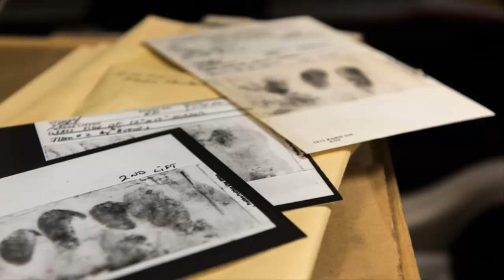Ex-Cop Arrested in Golden State Killer Case: ‘We Found the Needle in the Haystack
SACRAMENTO — It was a rash of sadistic rapes and murders that spread terror throughout California, long before the term was commonly used. The scores of attacks in the 1970s and 1980s went unsolved for more than three decades. But on Wednesday, law enforcement officials said they had finally arrested the notorious Golden State Killer in a tidy suburb of Sacramento.
Joseph James DeAngelo, 72, who was taken into custody outside his home on Tuesday and charged with six counts of murder, had been living undisturbed a half-hour drive from where the 12-year rampage began. He was described as a former police officer, and his time in uniform partly overlapped with many of the crimes he is accused of committing.
The case was cracked in the past week, Sheriff Scott Jones of Sacramento County said on Wednesday, when investigators identified Mr. DeAngelo and were able to match his DNA with the murders of Lyman and Charlene Smith in Ventura County in 1980.